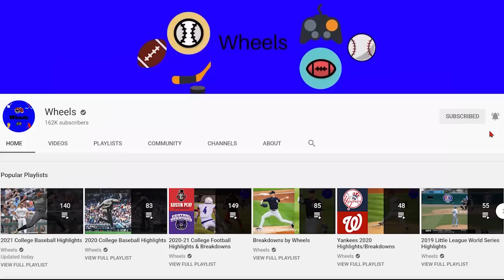#1 Vanderbilt vs LSU Highlights (Leiter vs Hill) | 2021 College Baseball Highlights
Vanderbilt and LSU played the second game of their 3 game series in the 2021 College Baseball Season.